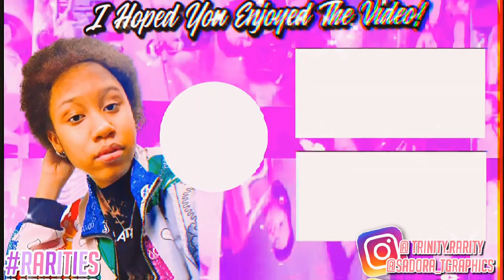GETTING KIDNAPPED BY MICKEY MOUSE AT 3 AM 😰 (part two)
Welcome back, Rarities! I hoped you enjoyed the video!

Date Edited- 7/25/2021

You guys 3am videos are so funny and so fun to watch! I most certainly enjoy them!! Y'all are wonderful youtubers! Y'all are gonna be at 10 million soon! Because when I watch y'all videos it just made me want to do it myself because it looks so entertaining and well done when you guys do it! I support y'all content all the way!!🤍 I am a fan of it!🤍Love y'all! And I am going to make more 3am videos because of y'all two! 💕💕

Stalk Me On My Shasocials *I follow back* 🥰 -

FAQ-
When's Your Birthday?-
1/29/05
Zodiac Sign-
Aquarius .
How You Make Your Thumbnails?-
I use phonto and picsart mostly.
How You Edit Your Videos?-
Filmora 9 On Windows & Capcut On My Phone.
Are You A Christian?-
Yes I am💖👏 3/15/20 I made a promise.
What Do You Post On This Channel?-
Reactions, Vlogs, Grwm's/Vlogs, Sims and many more! 🤎

**this video is a whole skit but I really had fun doing these and whatever I said in the video it just came in my head. Going to do more of them soon!💚💚